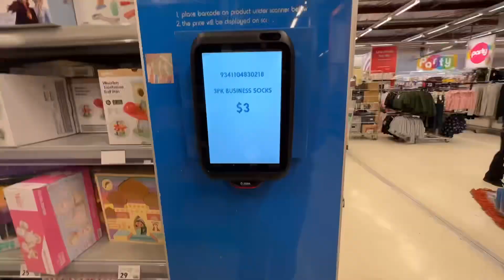Kmart mai smaan sasta?🇦🇺🤔 shopping time